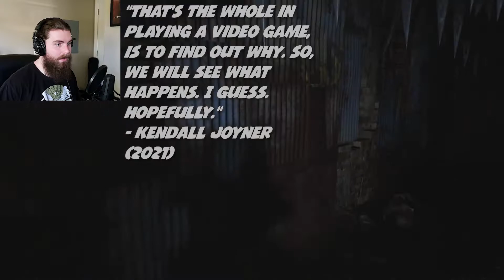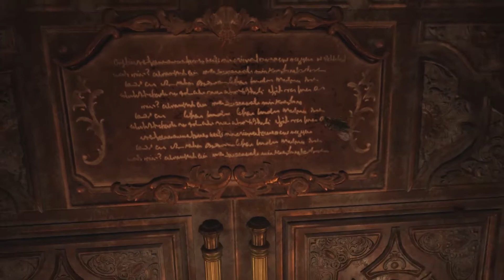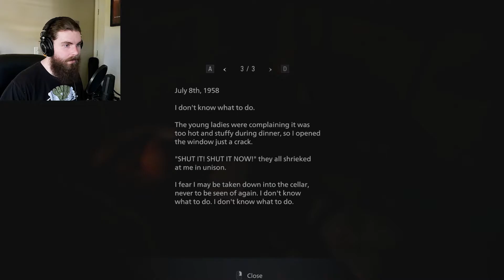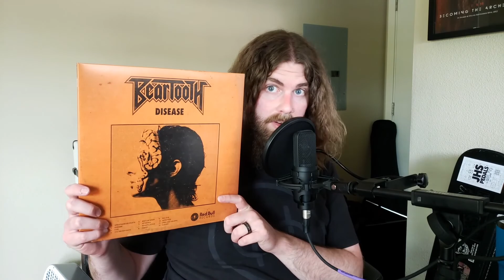WHADDAYA BUYIN'? | Resident Evil: Village - Part 2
We have a semi familiar face appear & we may or may not hear those wonderful words "Whaddaya Buyin'?" once more!

Chapters:
0:00 Intro
1:02 The villagers
14:38 A warm welcome
24:08 The castle
38:38 The basement?
53:31 What's Spinning
54:12 Outro

What's Spinning:
Beartooth - Disease

- Video captured by a Samsung Galaxy S9+
- Gameplay recorded with OBS
- Edited with Premiere Pro & After Effects
- Music recorded with Studio One